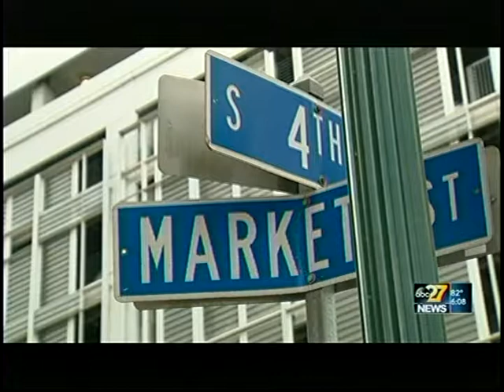Harrisburg University Resurgence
Students, alumni and President Eric Darr talk about HU and its resurgence in recent years.